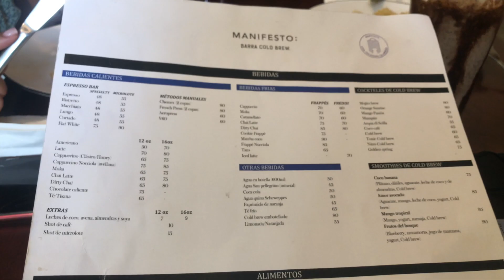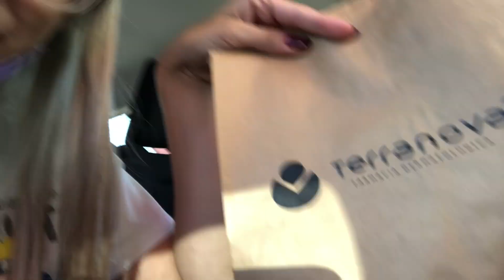Días de verano 🌞 yendo a cafés con amigos, rutinas de mañana y noche, intentando un summer glowup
compra mi marca! @shopbloomapparel en ig :o)